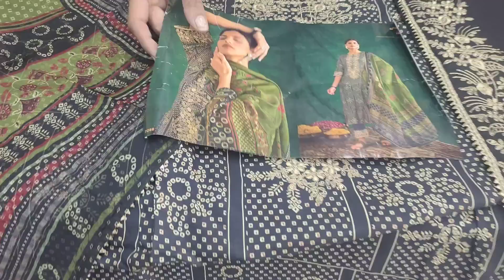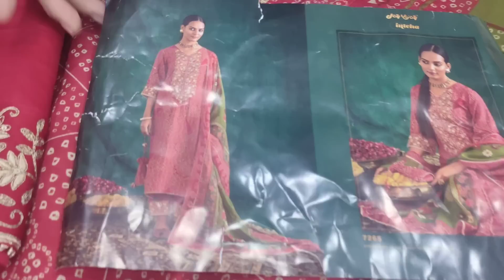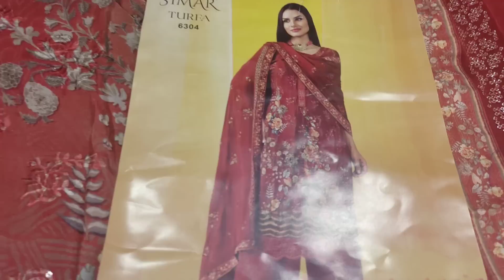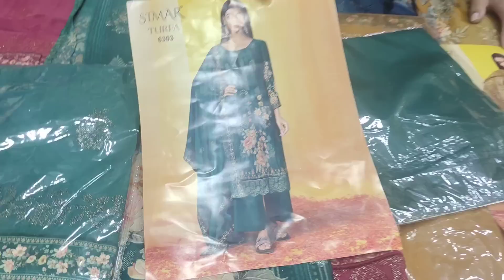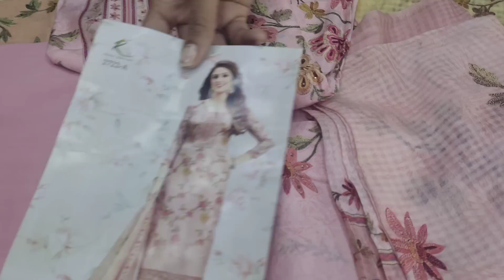New Collection on Branded Fabric #8283828381 #22/11/22